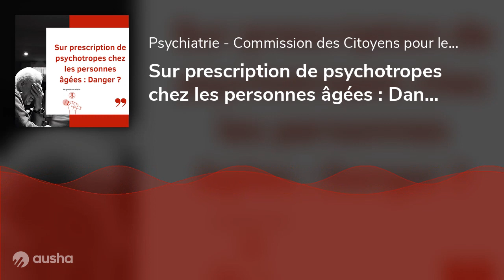Episode 9: Sur prescription de psychotropes chez les personnes âgées : Danger ? L'avis d'un médecin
Selon la Haute Autorité de Santé, la
prescription de psychotropes (anxiolytiques, hypnotiques, neuroleptiques, antidépresseurs
pour l’essentiel) constitue un problème de santé majeur et complexe,
particulièrement chez les sujets âgés. De nombreux travaux (dont un rapport de
l’Office parlementaire d’évaluation des politiques de santé : OPEPS) soulignent
les mésusages des psychotropes et la nécessité d’actions ciblées, notamment sur
la population très exposée et vulnérable des sujets âgés. Une personne sur deux
de plus de 70 ans fait usage de psychotropes en France.
20% des 10 millions de personnes âgées
consomment de façon chronique des hypnotiques ou anxiolytiques.
Docteur Karin Lobjoit, médecin
anesthésiste à la retraite nous donne son avis.

Victime? Témoin? Témoignez!
⚠️ Pour plus d'information ou pour apporter un témoignage, contactez-nous via notre site internet